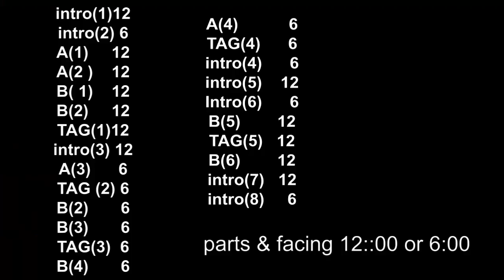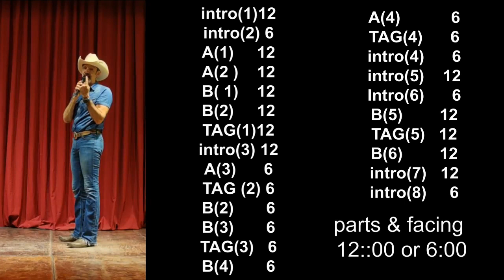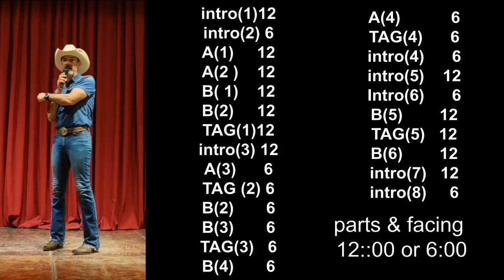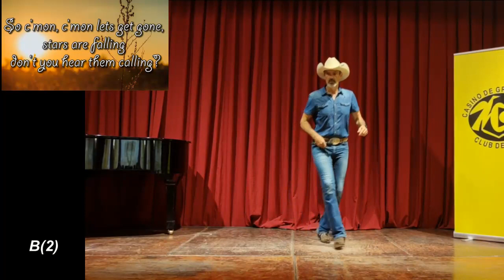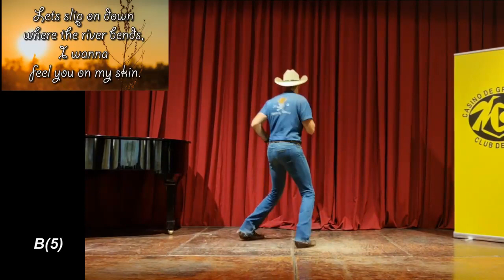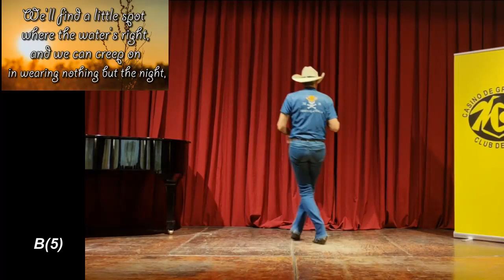Feeling 25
Edu Roldós
Casino Granollers - Catalonia -EU
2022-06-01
Nothing By The Night - Smithfield
Album - Smithfield  EP 2015
Phrased Part A=32c, Part B=32c, intro = 16c, TAG = 8c.
Sequence = intro(1), intro(2),A(1),A(2),B(1),B(2),TAG1,intro(3)
Choreographed by Pol F.Ryan.